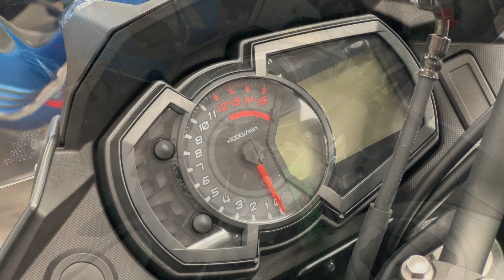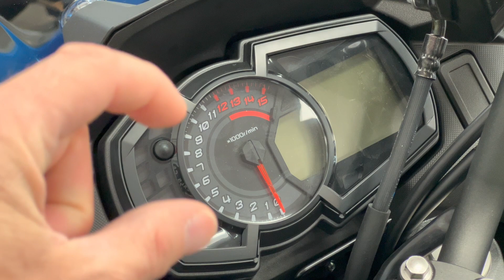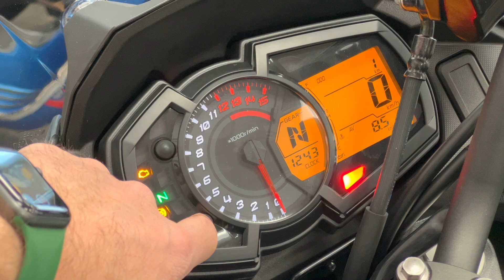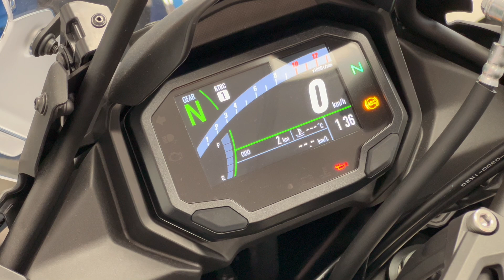2023 Kawasaki Versys 650 and Versys-X 300 Compared in Detail!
The 2023 Kawasaki Versys line of bikes is made up of 3 bikes that are absolutely versatile, but they go about things in different ways. In this video I compare the 2023 Kawasaki Versys-X 300 with the 2023 Kawasaki Versys 650 and talk about the many differences to help you decide which bike is best for you! Want to see these bikes in person? Connect with the amazing team at Jim Gilbert's Wheels and Deals